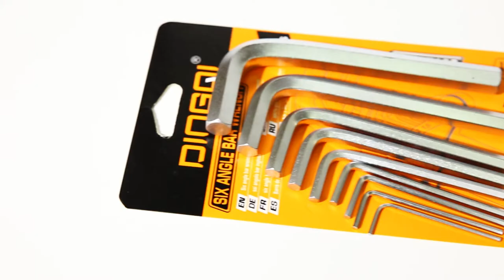9PCS HEX KEY •ART:17120A,17121A,17122A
DINGQI :ONE -STOP TOOLS STATION
•DESCRIPTION:9PCS HEX KEY
•ART:17120A,17121A,17122A
•SPECIFICATION:9pcs short,medium,long
WELCOME TO INQUIRE.